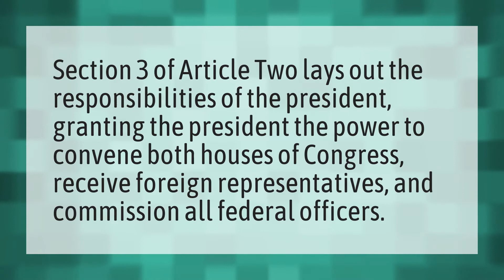What is Article 2 Section 3 of the Constitution?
Pelosi State Of The Union Trump • What is Article 2 Section 3 of the Constitution?